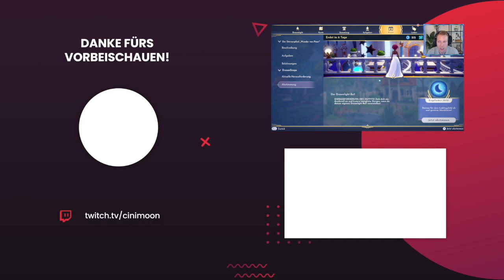Das erste Voting ❤️ | Disney Dreamlight Valley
Disney Dreamlight Valley Deutsch - Let's Play Disney Dreamlight Valley Deutsch - German/Deutsch Walkthrough Gameplay | DDVL |DDVL Dream Snaps | Disney Dreamlight Valley Dreamsnaps